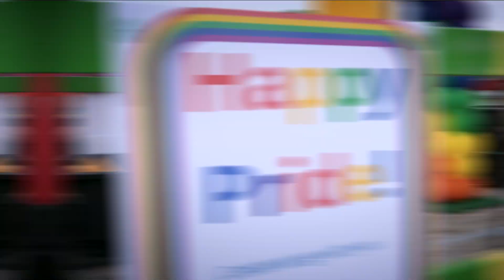Pride Parade POP